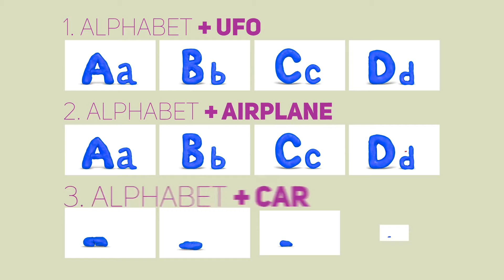Kids Clay Alphabet (English) - After Effects Project Files | VideoHive 16727065